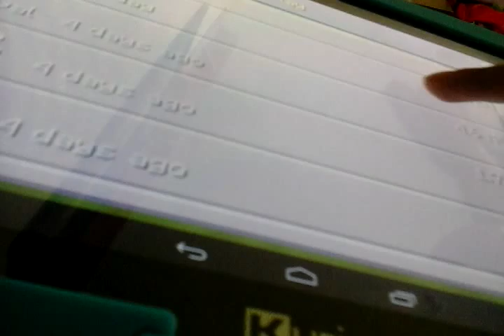Showing the pocket lab